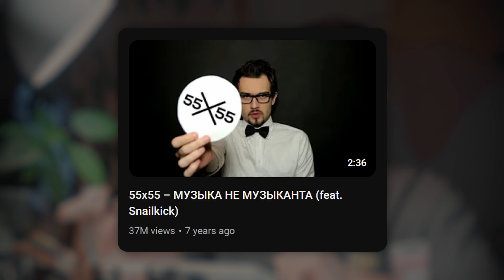ВИТЯ 55Х55 - "ЮТЮБ ПОЗВОЛЯЕТ МНЕ НЕ РАБОТАТЬ" WHOPODCAST №11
WHO PODCAST - это проект, где я буду общаться с творческими людьми об их творческих жизнях!
Главная цель - помочь всем начинающим и продолжающим деятелям искусства вдохновиться чужими историями и продолжать создавать!

В этом выпуске мы с Витей рисуем, меняясь холстами. Обсуждаем историю создания канала, жизнь до и после старта карьеры онлайн.
А если вам понравились наши работы, то оставляйте любой комментарий с вашим ником в тг и наши холсты с автографами обретут свой дом!
условия конкурса тут: 01:25:15

и мы с вами свяжемся!

ТАЙМКОДЫ:
00:00 О чем будет этот выпуск?
03:00 Детство и увлечения
10:04 Как Витя пришел к музыке?
15:45 С чего начался ЮТЮБ?
22:05 Стратегия ведения канала
26:00 Заработок с творчества
29:56 Поддержка близких
36:29 Какие планы на карьеру сейчас?
45:24 Музыкальная рекомендация
59:07 Как Витя попал к нам на подкаст?
01:01:00 Финансовая стабильность или свобода?
01:08:05 Обсуждаем возраст, семью и детей
01:22:57 Заканчиваем работы друг друга
01:25:15 КОНКУРС!!